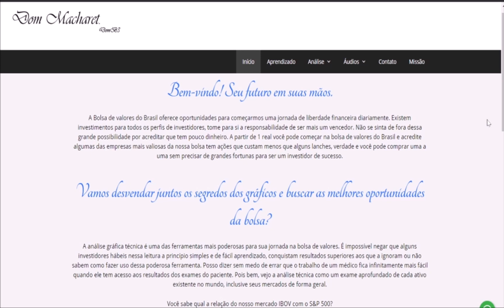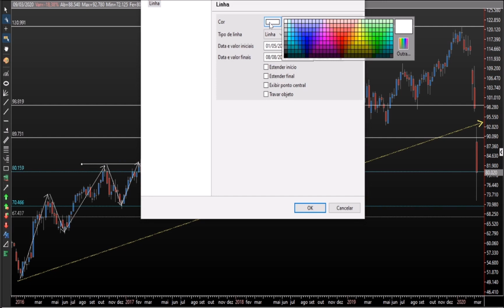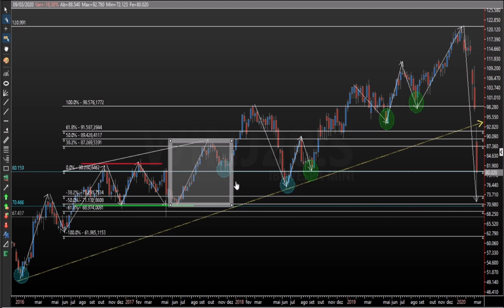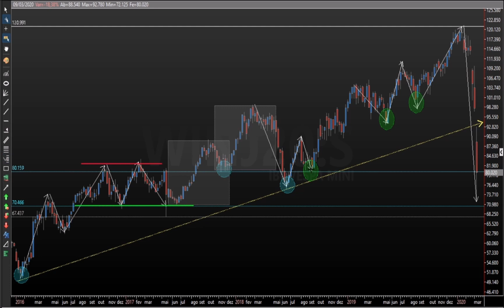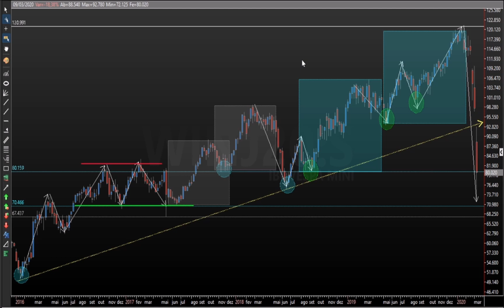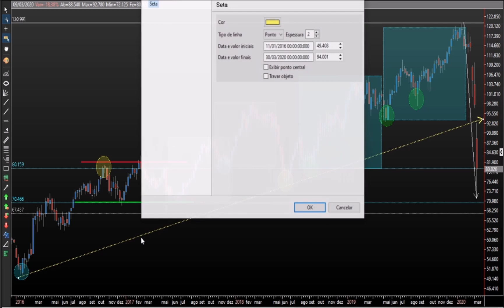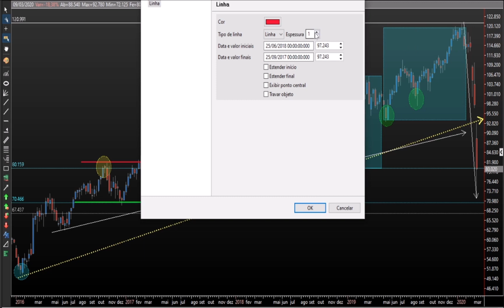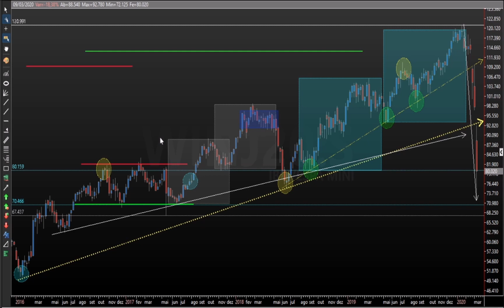Projeção de fibonacci, suporte, resistências e pivô de alta.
Minha maneira pessoal de projetar alvos. Fibonacci, formato retângulo.
Se quiser acesso a esse conteúdo exclusivo acesse nosso site e solicite na página contatos. É grátis.